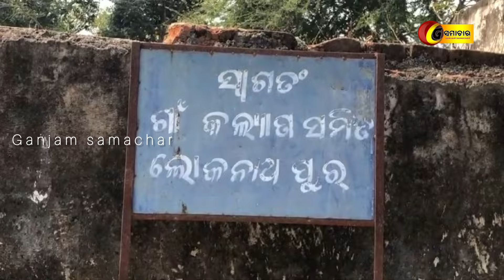No Work, No Vote; Villagers Threatens to Boycott Elections If Demands Are Not Fulfilled In Chatrapur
ଗ୍ରାମର ଉନ୍ନୟନ ମୂଳକ କାର୍ଯ୍ୟ ନହେଲେ ଭୋଟ ବର୍ଜନ ନିମନ୍ତେ ଗ୍ରାମବାସୀ ଦେଲେ ଚେତାଵନୀ
Villagers Threatens to Boycott Elections If Demands Are Not Fulfilled In Chatrapur.